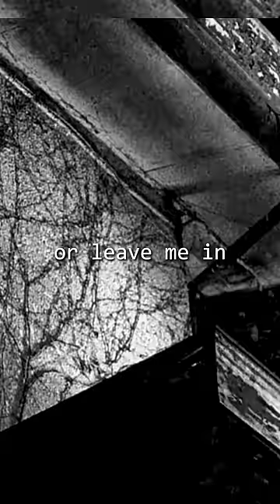The Backrooms Claims Another Victim - Closet (Found footage)